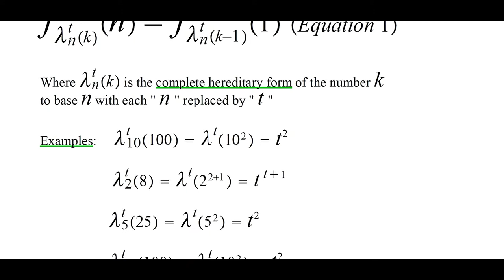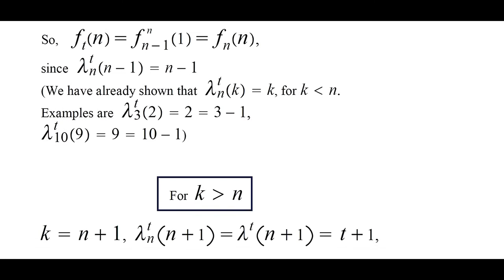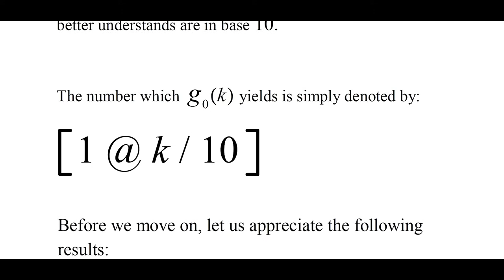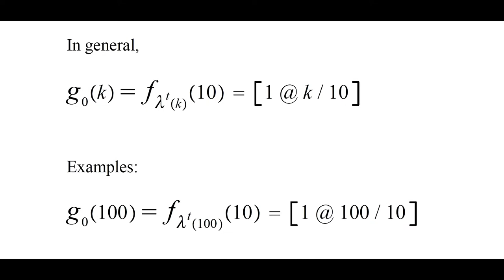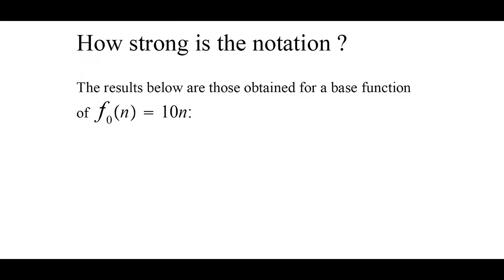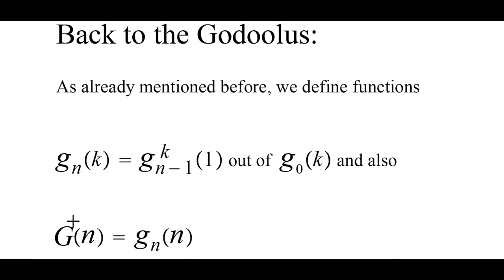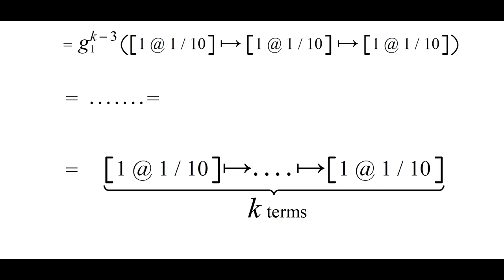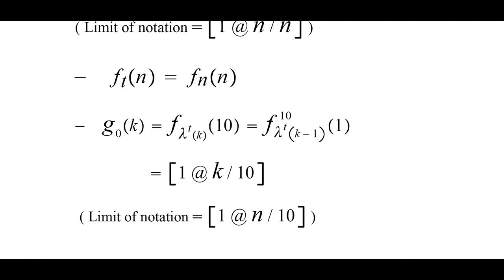Insanely Fast Growing Functions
This video is about insanely large numbers.